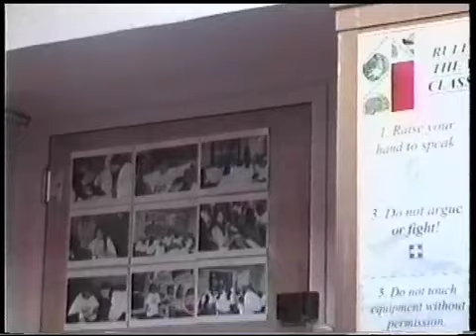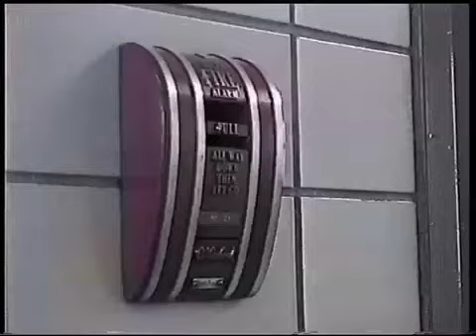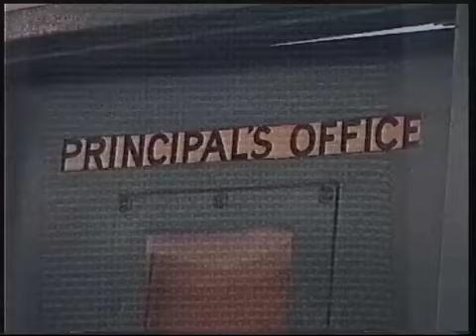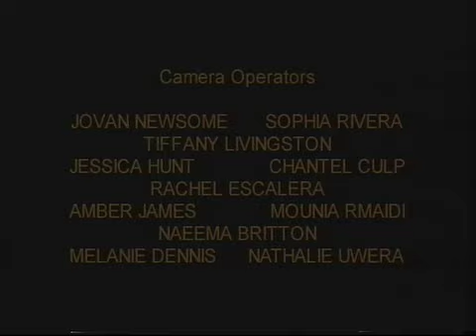(2000) KWN "False Alarms Do Kill".mp4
PS/IS 41's KWN Team has produced a video about the importance of not creating  false fire alarms that will have to be responded to by the fire department.